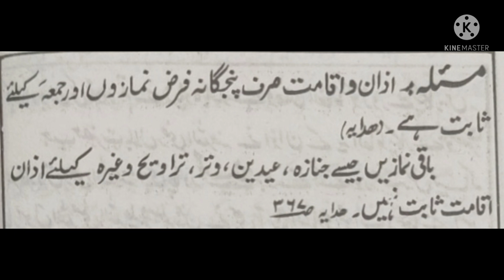اذان اور اقامت کس نماز کے لیے نہیں کہنا چاہیے۔azan aur eqamat kis namaz ke lye nahi kahna chahiye